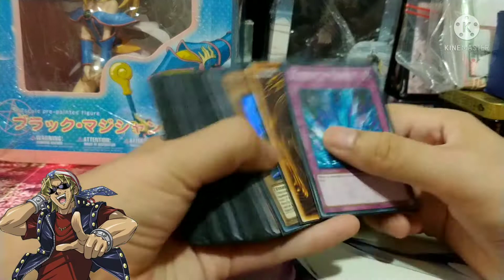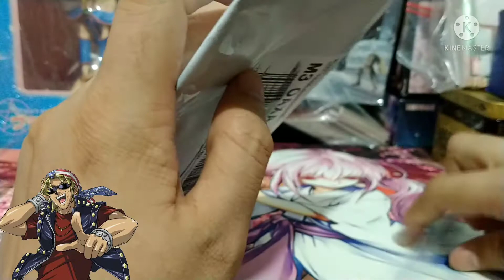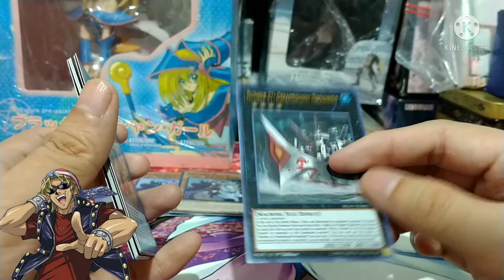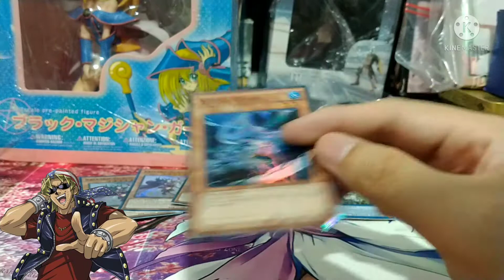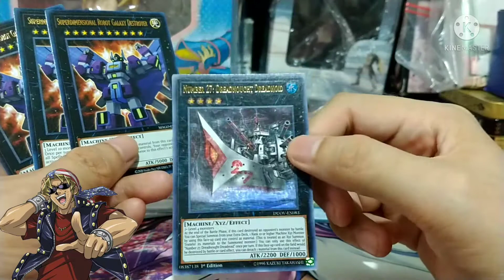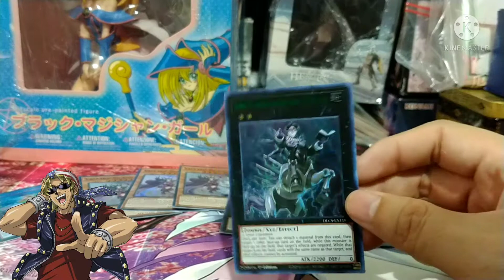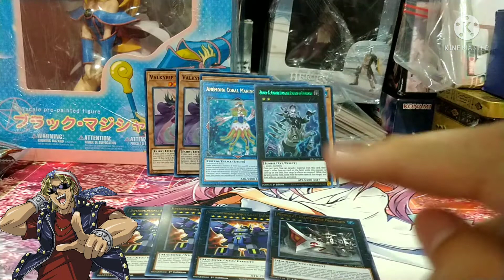Ayuda para mis Valkyries, The Legendary Fisherman y otros. Unboxing yugioh.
ooouuh yeah 😎😎